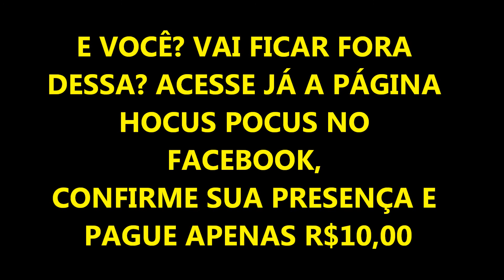MX BRASIL SHOW DIA 29 DE MARÇO DE 2013, HOCUS POCUS SÃO JOSÉ DOS CAMPOS!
SHOW DA LENDÁRIA BANDA DE THRASH DOS ANOS 80 MX!
BANDAS DE APOIO:
TORMENTOR BESTIAL
HEAD KRUSHER
DESGRACEIRA